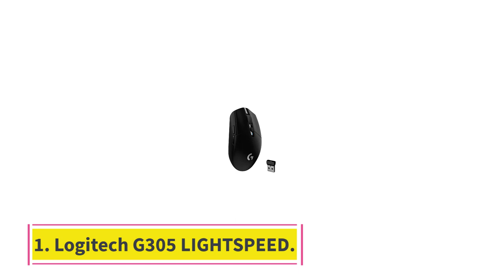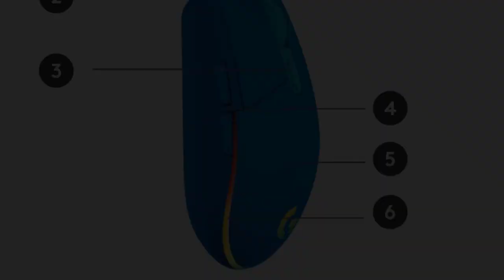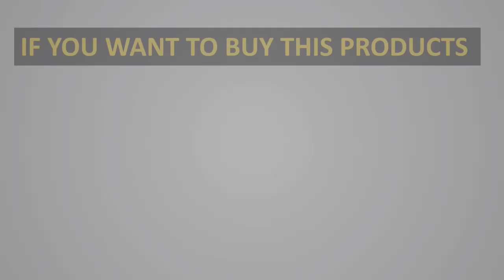Best Budget Gaming Mice 2024 | Top 5 Best Budget Gaming Mice - Review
📌Product Link📌:

Hey guys in this video we are going to be checking out the Best Budget Gaming Mice. You Can Buy Right Now. We made This List Based On Our Personal Opinion and hours of research & we have listed them based on the type of features and Price. We have Included options for every type of user so whether you are looking for the best budget.